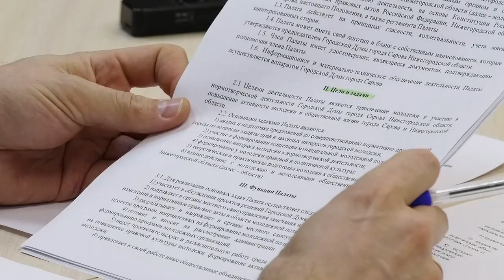Второй созыв молодёжной палаты при гордуме начал работу